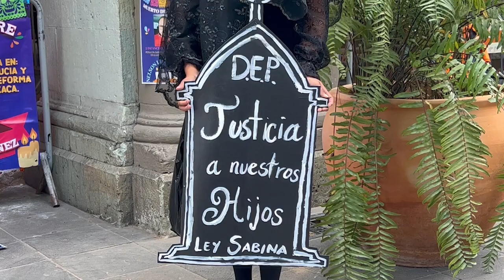FT VELORIO DE DEUDORES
Madres de familia y activistas instalaron frente al palacio de gobierno de Oaxaca, su tendedero de deudores alimentarios, para exponer a varios padres, a dicha actividad la denominaron "velorio de deudores", en el marco de la fecha de día de muertos